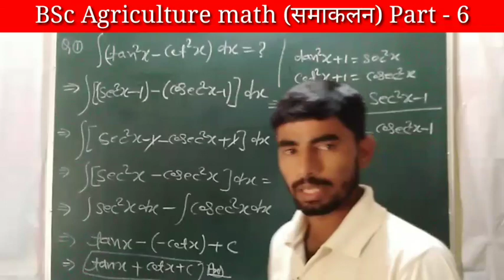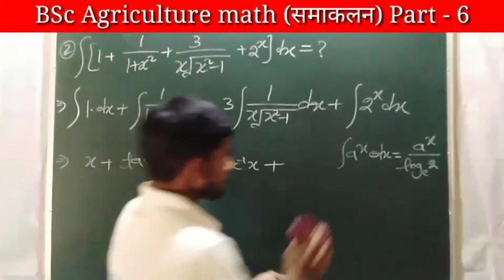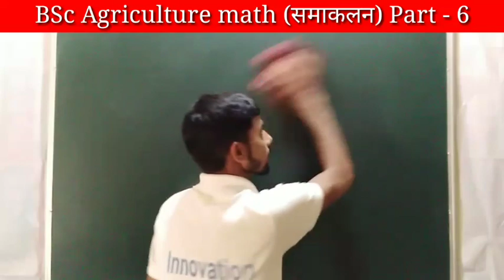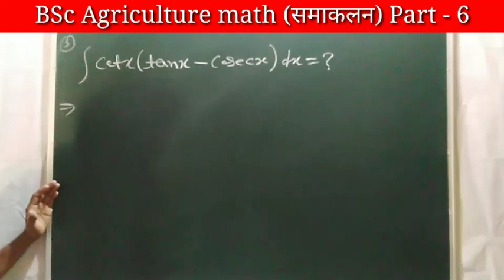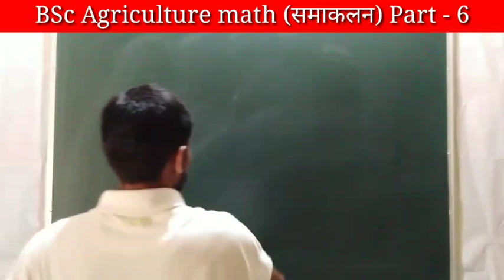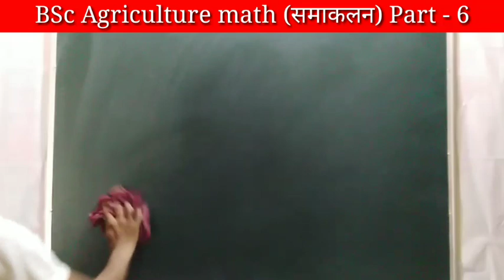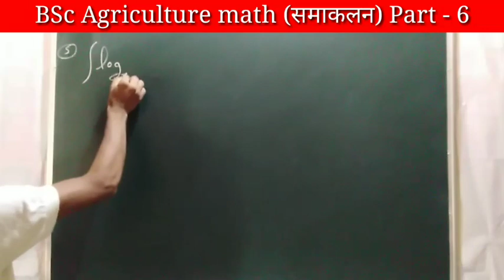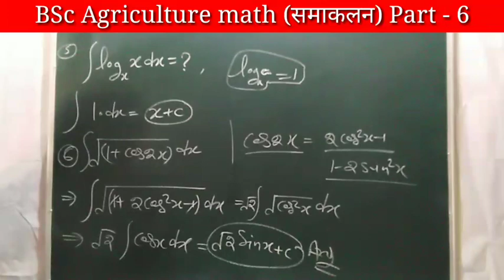BSc Agriculture math | समाकलन | Integrals | Part - 6 | BSc Math - by Roshan sir | 2019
BSc Agriculture math,

BSc Agriculture की math की क्लास,

Bsc Agriculture की math की समाकलन की क्लास,

BSc Agriculture की math की समाकलन की क्लास - 6,

BSc Agriculture math by roshan sir 2019,

अवकलन ki class,

BSc Agriculture की math समाकलन in hindi,

BSc (Hons) Agriculture part - 1 की math की क्लास,

BSc Agriculture की समाकलन की क्लास,

BSc (Hons) Agriculture part - 1 के लिए समाकलन (Integrals) Math की क्लास,

समाकलन की math की क्लास BSc के लिए.

समाकलन (Integrals) की क्लास BSc के लिए.

Math की क्लास BSc Agriculture के लिए.

Integrals (Math) की क्लास BSc Agriculture के लिए.

BSc Agriculture के लिए समाकलन की क्लास.

BSc के लिए Integrals की math की क्लास.

BSc Agriculture के 2017-018 (SECTION - 2) के पेपर solved की क्लास.

BSc के लिए math ki class.

BSc Agriculture के 2017-018 के पेपर solved की क्लास.

BSc Agriculture के पेपर में पूछे गए प्रश्न की क्लास.

BSc Agriculture की class.
BSc की math की क्लास.
Paper solved की क्लास BSc Agriculture के लिए.

BSc Agriculture की math की क्लास BY - Roshan sir.

👉 यदि अभी तक आपने Innovation-wifi-study को Subscriber नहीं किया है तो अभी करे क्योकि अब Govt. Job के लिए हो जाओ Ready आपके फोन में है Innovation-wifi-study ¦¦¦

👉 जल्द ही Innovation-wifi-study चैनल pr live क्लास होगी

👉  Account Detail

Name : Sandeep
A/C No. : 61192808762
IFSC : SBIN0031522